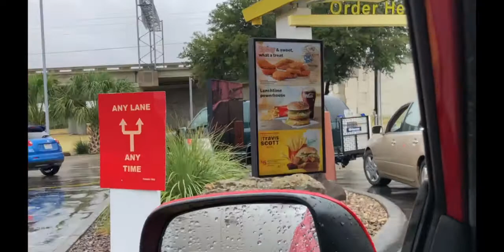The Travis Scott Forknife La Flame Burger Experience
I am Travis Scott

JJJreact somewhere in the description